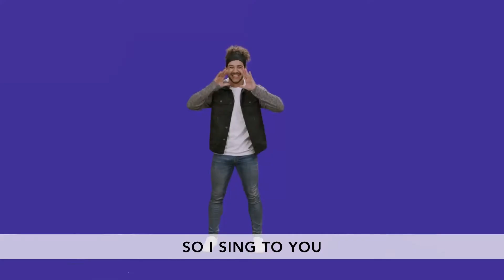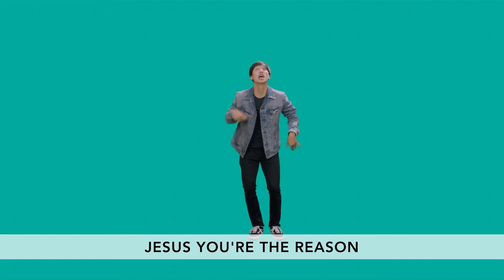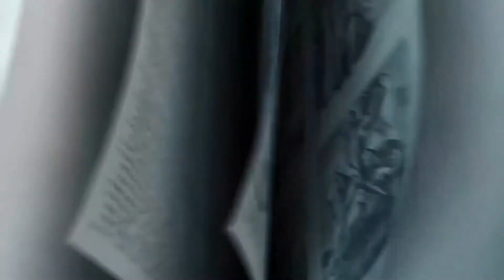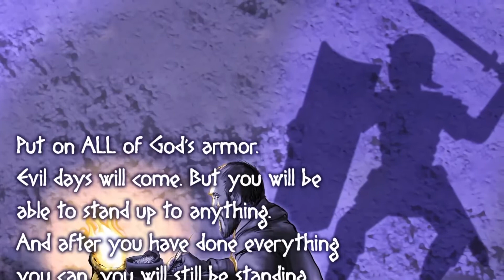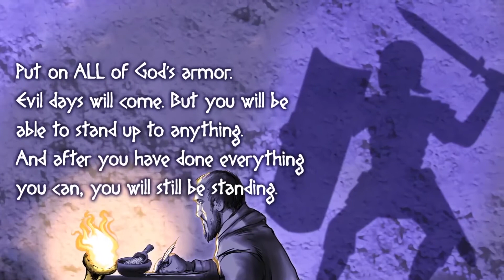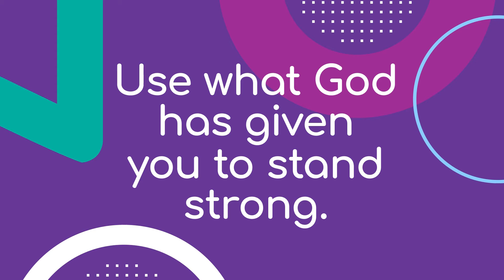DK Online Elementary Lesson July 18th 2021